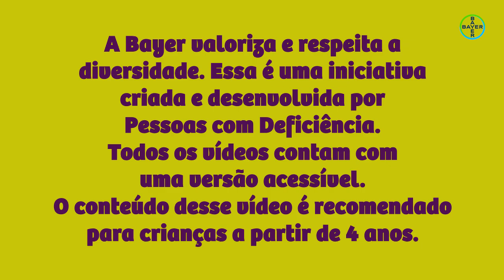Exército das Frutas + Oficina de Massinha Caseira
Bayer Educação para vidamelhor é uma iniciativa que compartilha, de forma lúdica, conhecimentos sobre ciência, saúde e nutrição promovendo a diversidade e inclusão.